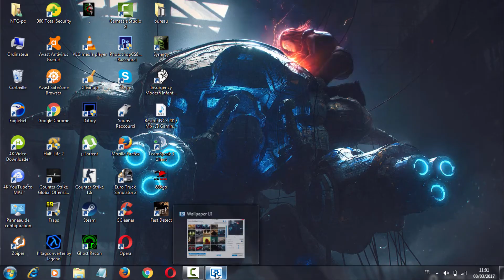D.Va Animated Mech Repair For wallpaper engine Build New 2017 Free download Link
►Hi guys Today we have D.Va Animated Mech Repai You can download for free

►How to install : Extraire D.Va Animated Mech Repai.Rar and Copy the file go to Wallpaper.Engine.Build.1.0.562\projects\defaultprojects Put it there
►✅If you do not have Wallpaper Engine Build You can download
► More Wllpapers Video :
►Call of Duty Black Ops 3 For wallpaper engine Build New 2017
►Outro rate ?/10 Post a Comment